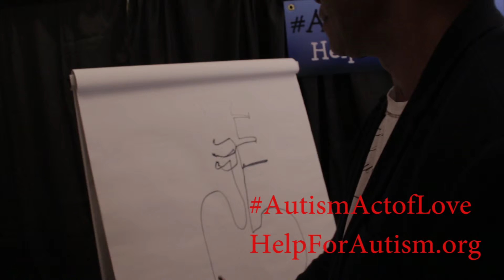Ray Parker Jr. Autism Act of Love Challenge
Ray Parker Jr. took the Autism Act of Love Challenge to show support and raise awareness!